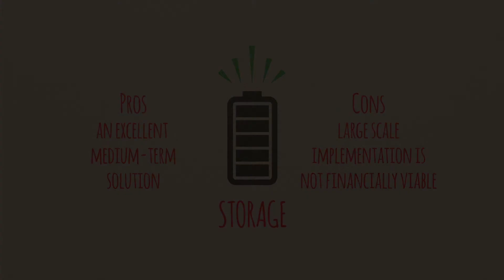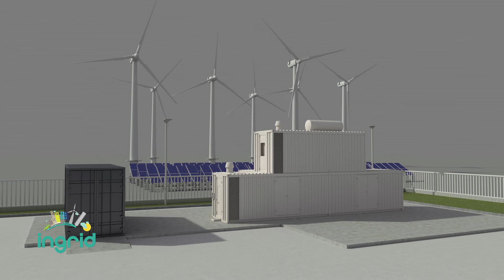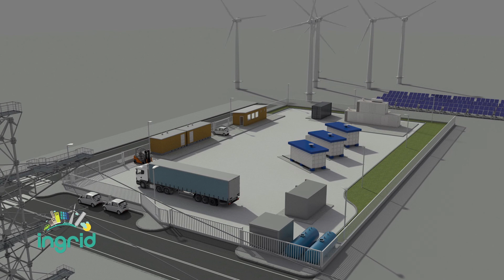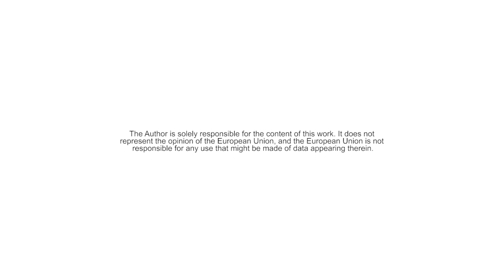INGRID: the pilot plant for hydrogen-based energy storage in Troia Municipality (Italy)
INGRID: High-capacity hydrogen-based green-energy storage solutions for grid balancing
How can we overcome the challenge of the increasing incidence of renewable energy production, often intermittent and insufficiently aligned in space and time with energy consumers?

INGRID is trying to answer this question. INGRID is a research project, co-funded by the European Union within the Seventh Framework Programme for Research and Technological Development and implemented by a consortium of eight partners from Belgium, France, Italy and Spain.

The challenge is to identify the most promising solutions and fully exploiting investment in cleaner energy, something that all of us have supported through the energy bill.

Energy storage systems currently represent one of the solutions, with excellent potential in the medium term, even if costs are high at the moment and do not justify their widespread implementation.

The INGRID project built a large size pilot demonstrator plant for solid state hydrogen storage, located in Troia Municipality in the Foggia region of Puglia, Italy’s leading area in the production of energy from wind and solar sources: INGRID aims to identify the regulatory and market conditions through which suitable management and control policies on hydrogen storage can become cost-convenient.